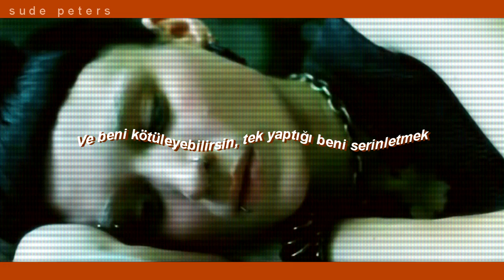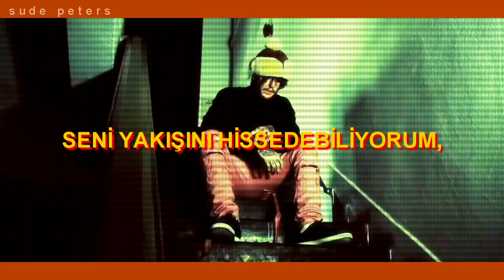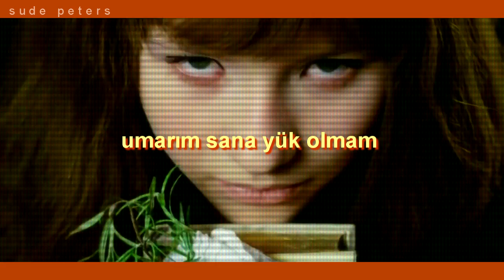The Neighbourhood - The Beach (Türkçe Çeviri)